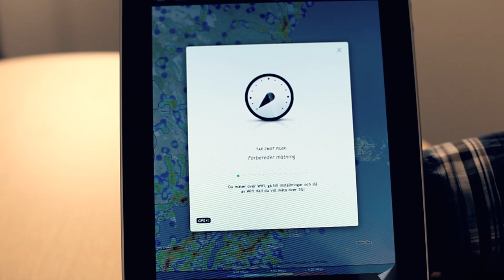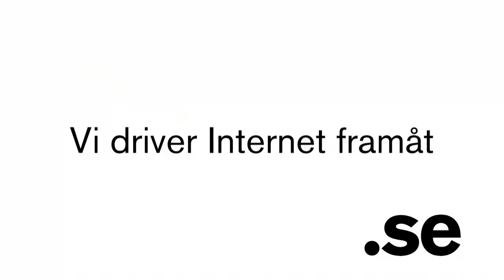Mobilt bredband och Bredbandskollen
Rickard Dahlstrand från .SE om Bredbandskollen och mobilt bredband